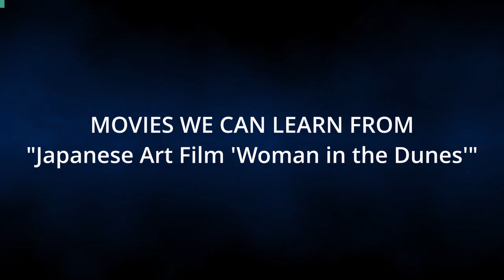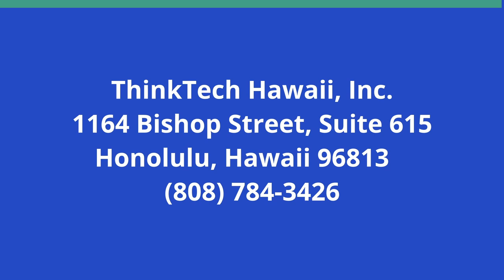Japanese Art Film Woman in the Dunes (Movies We Can Learn From)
How Well Has it Aged Since 1964.  The host for this show is Jay Fidell.  The guest is Roopmati Khandekar.

Our panel reviews Woman in the Dunes to make some philosophical sense of it now all these years later.  What did the filmmaker have in mind at the time.  What were they trying to say and evoke in 1964.  Did they do a good job then, and how has it aged since then.  Does the evolution of the relationship between the butterfly collector and the woman ring true, or is it just a coerced arrangement  Can we learn something from it.  Is it a metaphor for marriage then and possibly since, or does the symbolism fall flat.

Underwriters:
Michael Sklarz
The Cooke Foundation
Hawaii Energy
Hawaii Energy Policy Forum
Hawaiian Electric
Galen Ho of Immersive Worlds
Kamehameha Schools